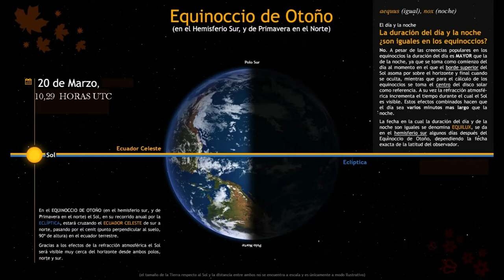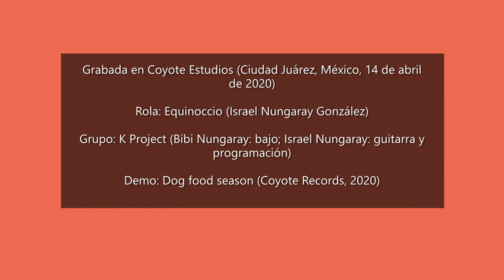K Project 'Equinoccio' (2020)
Séptima rola del demo 'Dog food season'. La compuse en un momento de depresión en octubre de 2019. Suena a Tortoise, Explosions in the Sky y Sonic Youth. Cheers.

K Project: Bibi Nungaray (bajo); Israel Nungaray (guitarra y programación).